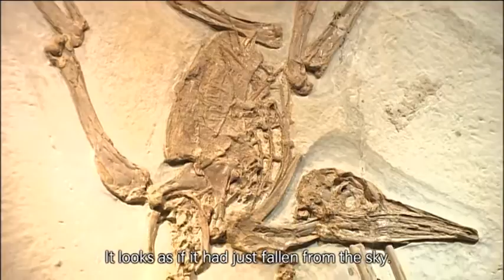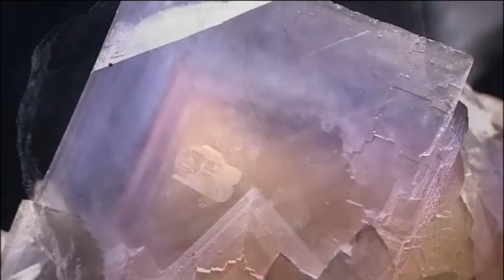Sauriermuseum in Aathal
Das Sauriermuseum in Aathal ist bekannt für seine umfangreiche Sammlung von Dinosaurierskeletten, die zu einem guten Teil aus eigenen Ausgrabungen von Hans-Jakob Siber und seinem Team in den USA stammen. In einer Spezialsammlung sind einzigartige einzigartige Fossilen ausgestellt. Dies sind die  "Masterpieces - Meisterwerke der Natur".